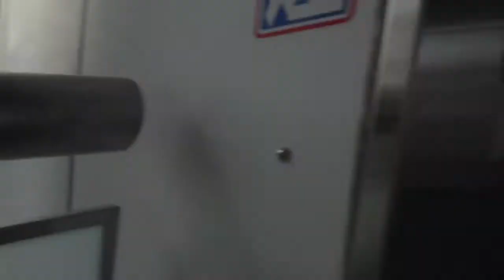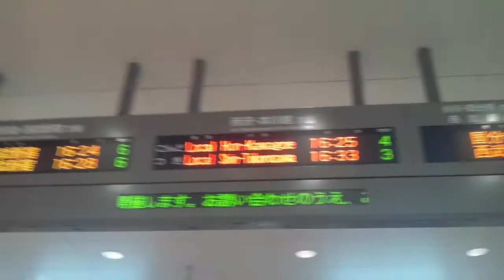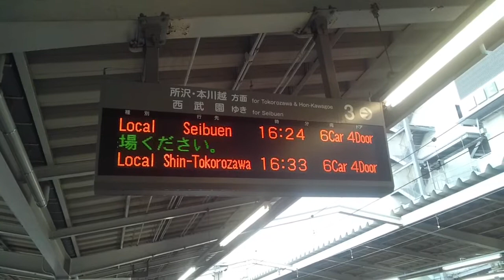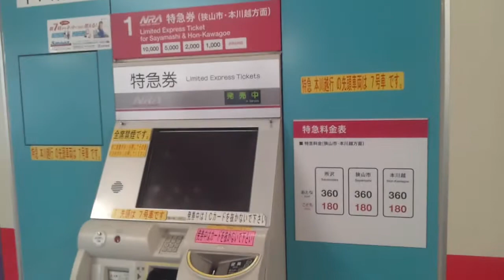【西武新宿線・国分寺線・西武園線】東村山駅 Higashi-murayama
人口約15万人ほどの東京都東村山市にある駅です。

なんといっても志村けんさんの『東村山音頭』により知名度がアップしました。他には阪神タイガースの鳥谷敬選手、女優の中谷美紀さん、タレントの相田翔子さんが東村山出身です。

駅付近連続立体交差化事業により、周辺の踏切が除去され高架になり、駅も高架駅になるそうです、平成36年完成予定。あと10年足らずですね。

明治27年に久米川仮駅として開業。
明治28年に仮駅廃止。
同年に東村山駅として営業開始。

東口にあるイトーヨーカドー前からスタートします。

0:05、イトーヨーカドー東村山店
0:45、府中街道混んでますね。
3:00、左へ。駅舎と東口ロータリーが見えてきます
3:24、グリーンバス。東村山市のコミュニティバスです。
4:13、こちらが東口
4:21、新宿線上りの電車が到着です
5:04、上がります
5:33、東口を上から。
6:07、西口方面に向かいます
6:55、下ります
7:20、パークハウスワンズタワー(One's tower)。27階建、平成21年竣工。タワーマンションと商業テナント、公共施設が入居してます。
7:36、西口ロータリー
8:02、周辺地図
8:25、こちらが西口
8:36、上がります
9:44、もういっちょ周辺地図
10:20、改札口入る
12:12、特急券券売機。平成25年から特急小江戸号が停車するようになりました。
12:43、西武園駅から来た国分寺行きの到着です

【西武新宿線・国分寺線・西武園線】東村山駅周辺の様子  〜高架化工事進捗状況(2024.8)〜、はコチラ

《ダブル乗り換え》所沢駅・東村山駅、西武池袋線⇒新宿線⇒国分寺線、はコチラ

国分寺駅周辺の様子、はコチラ